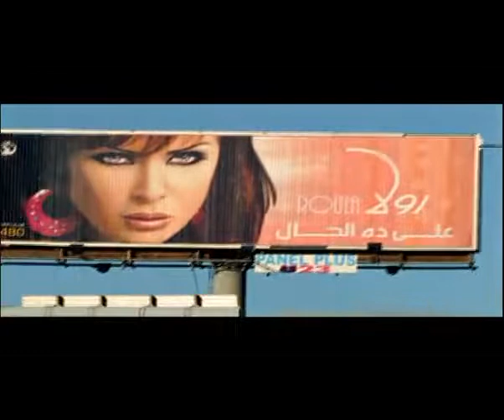A Perfect Day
Bande annonce en VO du film "A Perfect Day" de Joana Hadjithomas & Khalil Joreige